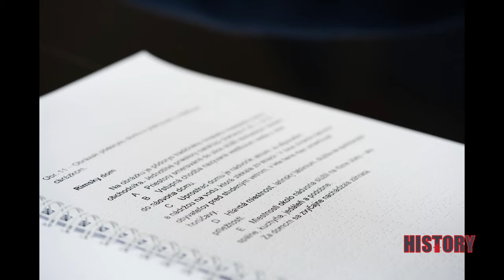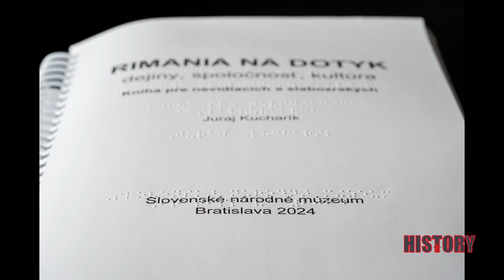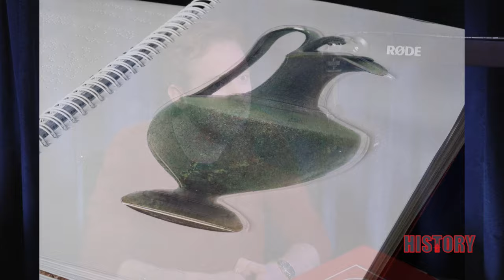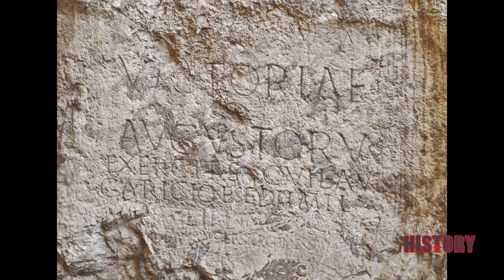24 podcast: Rimania na dotyk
Rimania na dotyk je názov knihy, ktorú vydalo Slovenské národné múzeum.
Je zaujímavo dvojzmyselný - ide totiž o knihu, ktorá je primárne určená slabozrakým a nevidiacim ľuďom, čiže v nej nájdu aj Braillovo písmo. Fotografie rôznych zbierkových predmetov, ktoré v knihe sú prekrýva dotykový reliéfny obrázok. Zároveň sme tu, na našom území, mali Rimanov skutočne na dotyk.
A niečo nám po nich zostalo dodnes.
Hosťom 24 podcastu je Juraj Kucharík, kurátor SNM- Historického múzea, ktorý knihu napísal a zostavil, a pre ktorého sú rímske pamiatky na našom území srdcovou záležitosťou.